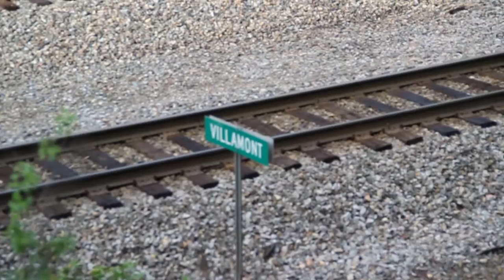The Powhatan Arrow 5-7-16: N&W #611 Excursions in Roanoke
On May 7th 2016, I spent the day chasing N&W #611 up and down the Blue Ridge Mountains as it pulled two excursions, The Pelican (afternoon) and The Powhatan Arrow (morning). This video has several clips of the train in various locations throughout rural Virginia, as well as a couple of freights that passed by, doing their serious business in spite of the throngs of railfans clogging the highways, eager to get trackside to see the Queen of Steam.